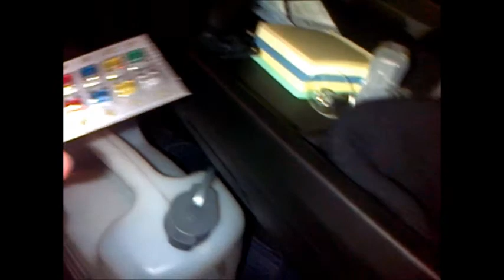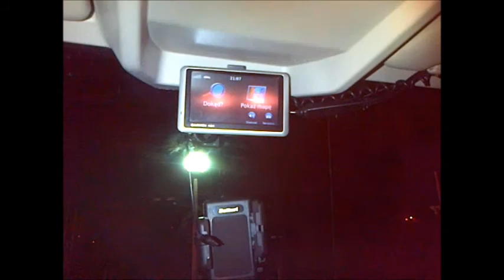Sznajder w trasie 013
Trochę krajówki.
Wrocław- Białystok i powrót w stronę granicy Niemieckiej.